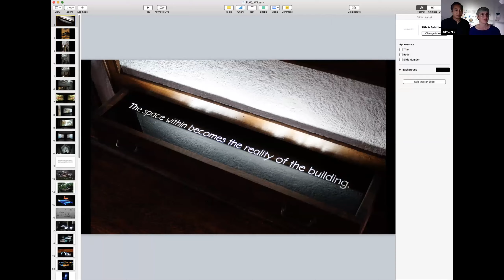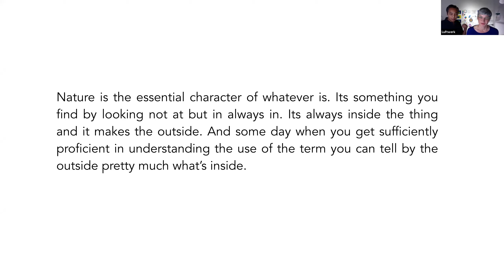Art in Nature at Fallingwater | Luftwerk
On July 30, 2020, Fallingwater hosted a webinar featuring Luftwerk, a Chicago-based artistic collaboration of Petra Bachmaier and Sean Gallero. In the webinar, they explored art in nature through immersive, experience-based installations of light and color at Fallingwater and other iconic sites including the Robie House and Farnsworth House. Watch this encore presentation of this webinar!

ABOUT FALLINGWATER:
Fallingwater is hailed internationally as a masterpiece of 20th century architecture and is Frank Lloyd Wright’s most recognized example of the harmonious union of art, architecture and nature. Entrusted to the Western Pennsylvania Conservancy in 1963, this dramatically cantilevered house over a waterfall was designed in 1935 for its natural setting and inscribed to the UNESCO World Heritage List in 2019.

Want to preserve Fallingwater for future generations? Learn more about current preservation efforts at Fallingwater

TIMESTAMPS:
Introduction Begins - 1:02
Question and Answer - 23:18